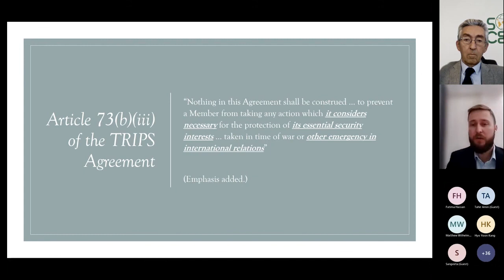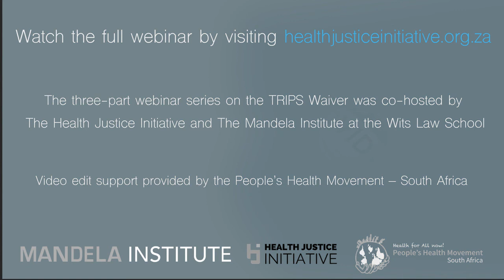Framing security interests in a global emergency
Dr Alexander Beyleveld, Senior Researcher at Mandela Institute - Wits School of Law

So what what is Article 73 of the TRIPS agreement?
That it goes to.
To essential security interests, so it says. As you can see on the screen, nothing in this agreement shall be construed to prevent a member from taking any action which it considers necessary for the protection of its essential security interests. So before we move on to the next phrase, as you can see.
He had the wording of of Articles 73.
Uh, is you know in this context the first part of it, at least is fairly self judging, so it's one nation to decide for themselves what they think is necessary for the protection of their essential security interests. So I think Article 73 are on its plain language, sort of allows countries to frame for themselves what what, they're essential security interests are and to sort of assert what they think is necessary to protect the interests.
But then then comes a snag and I think that's where you know the the real legal analysis would would come in for this particular issue is you know it must be taken in a time of war or other emergency in international relations, and so much of the focus that I'm, you know that I'm going to much of when to pay attention today is is on that phrase because I think that would be the phrase that you know brings this article into operation.
I'm not in this particular context, so you know is the COVID-19 pandemic.
Uh, it's certainly not taken in in time of war, at least, not global war. But is it? And other emergency in international relations.